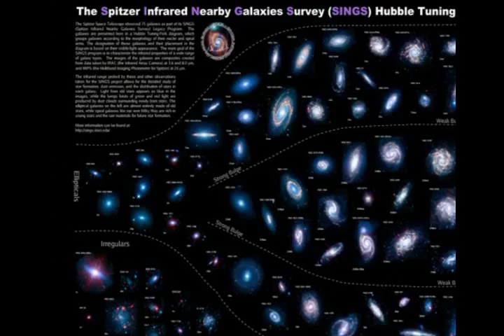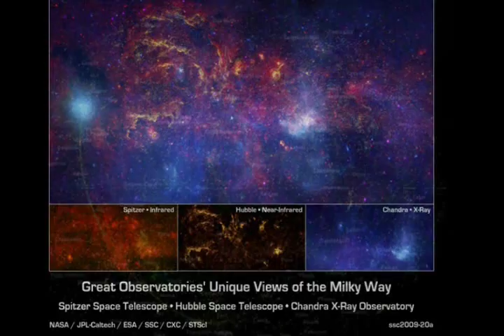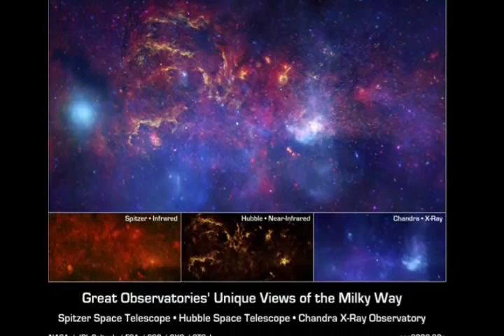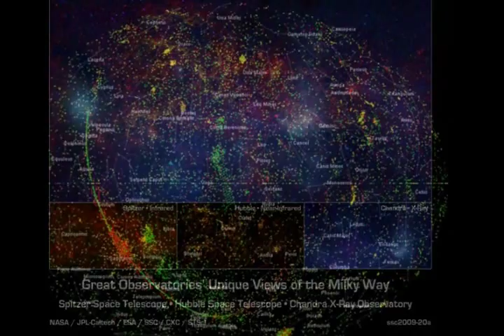THE MAKING OF A SOUL[1] - Origin and Nature of Thought Adjusters - Paper 107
God, having commanded man to be perfect, even as he is perfect, has descended as the Adjuster to become man's experiential partner in the achievement of the supernal destiny which has been thus ordained. The fragment of God which indwells the mind of man is the absolute and unqualified assurance that man can find the Universal Father in association with this divine Adjuster, which came forth from God to find man and sonship him even in the days of the flesh.